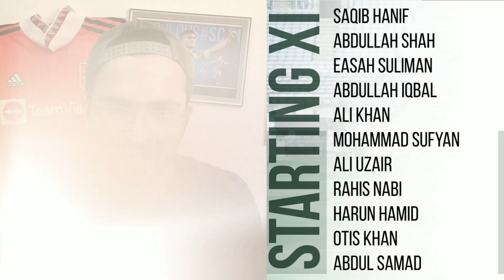India vs Pakistan Preview : Saff Championship 2023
✅ALL Transfer Notifications and Indian Football News